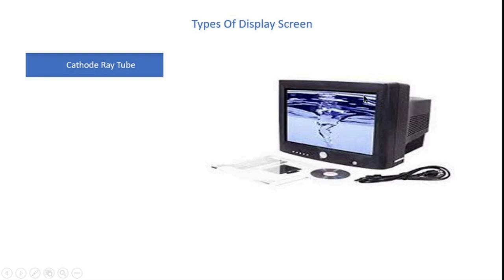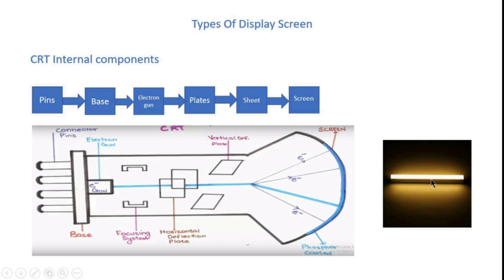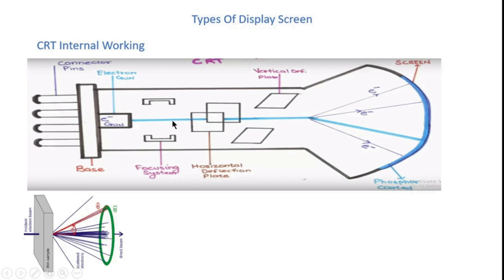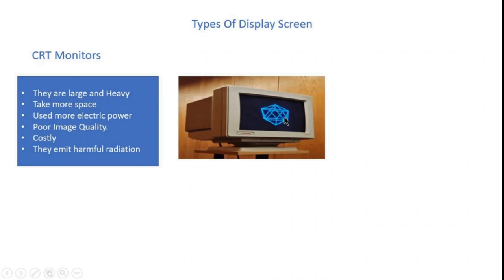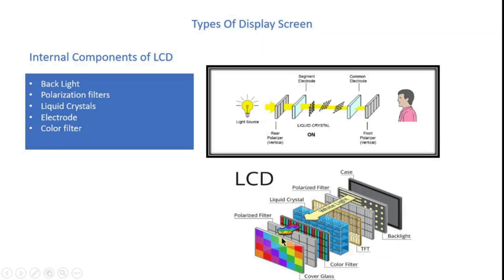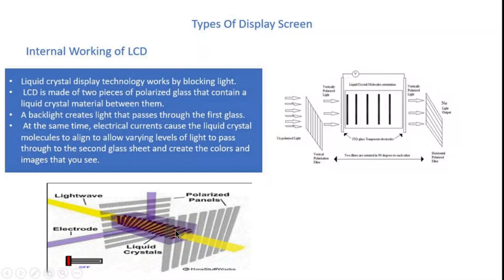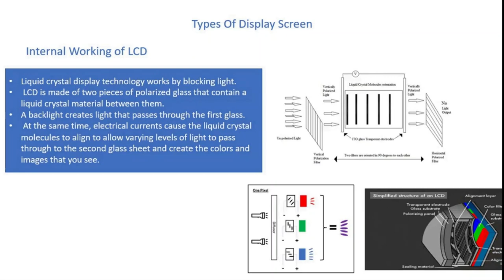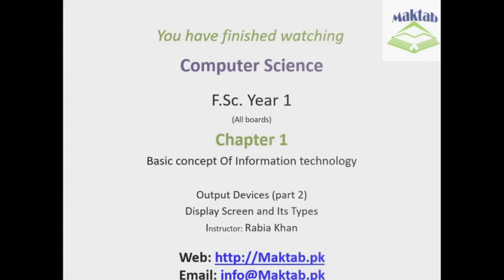FSc Computer Science Book 1, CH 1, LEC 7 : Output Devices (Part 2)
Types Of Display screen
CRT display screen , its components , types
 and internal working
LCD display screen , its components , types
 and internal working